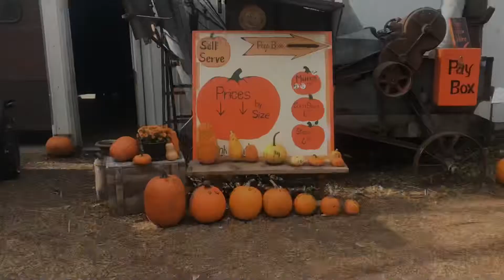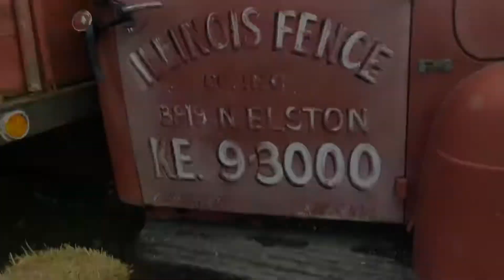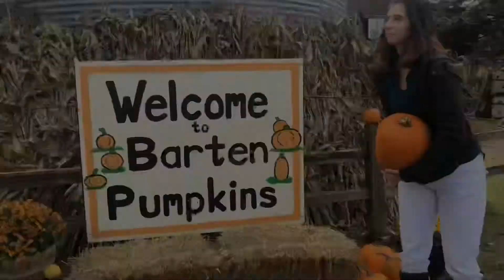Pumpkin Carving in November